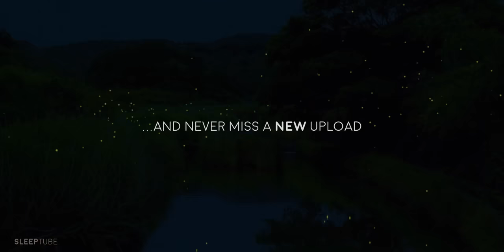AMAZING SLEEP💤 [Insomnia Healing] "Dance of the Fireflies" Binaural Beats Sleep Music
On a calm summer night, the fireflies came out to dance. Enjoy this relaxing sleep music with soothing 3,4Hz Binaural Beats Delta waves composed exclusively for SleepTube - Hypnotic Relaxation by Zac: " I think this track is perfect for relaxing, calming anxiety and to stop negative thoughts "

Created with carefully selected frequencies. Binaural Beats Delta waves can modulate your brainwaves to states known to be beneficial for stress relief, meditation and relaxation.

🎵 Listen on a comfortable (low) volume when you sleep.

The binaural beat frequencies may affect brain waves - a process called entrainment (headphones required). No headphones required to enjoy the calming sounds.

© Copyright & Credits
・Music, concept, animation and editing by Zac.
    Additional footage by ruiruito, licensed via Istockphoto.

❤ Hello

If you’re new here, my name is Zac. I compose and produce original calming music and relaxing visuals (which I love doing!) for my channel SleepTube - Hypnotic Relaxation since 2017.

Not a day goes by without feeling blessed by all the heart-warming support for my content. It’s very motivating and inspiring.

Peace, Zac 🙏

✔️ I get asked about my gear, software and creative process so here are some FAQ:

I use a variety of DAWs (Digital Audio Workstations) mostly Ableton Live + software synths as well as sampling techniques. Visuals are created with Adobe's CC tools. Recording devices include the Olympus LS-10 and Zoom H4n Pro.

All music and audio are original compositions created and produced by me personally.

⚠️ Important
STOP listening when you experience any negative effects.
My video and audio productions are never to take the place of professional medical advice.
I am not a healthcare professional, doctor or scientist.
Do not listen whilst driving or operating machinery of any kind.
You should not listen to binaural beats if you are prone to have seizures.